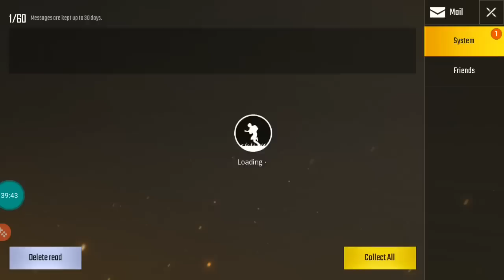PUBG Mobile NGAKAK ABIS! (1) Pukulan Manusia POPOK! Wkwkwk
Yang mau download PUBG Mobile GRATIS! :D

Inilah jadinya kalo kru Tara Arts main! Wkkwkwk XD
Tengkyuh yang kemarin nemenin main bareng!! XD